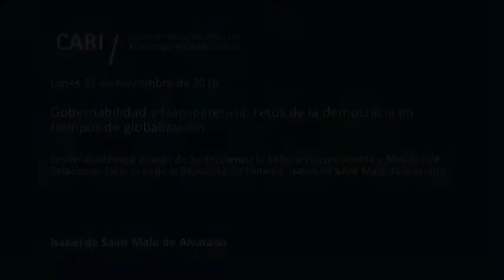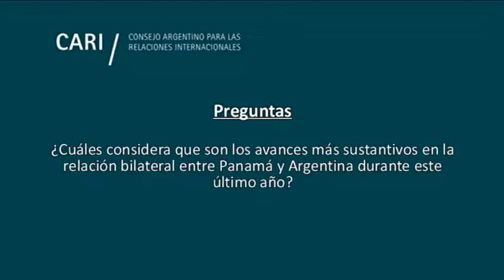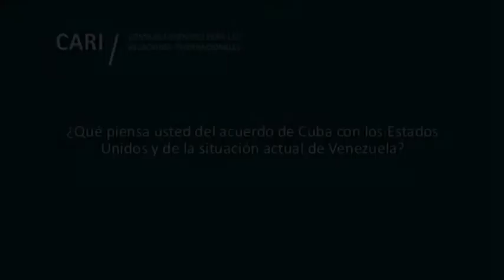Gobernabilidad y transparencia - Isabel de Saint Malo de Alvarado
Gobernabilidad y transparencia: retos de la democracia en tiempos de globalización

Sesión académica a cargo de Su Excelencia la Señora Vicepresidenta y Ministra de Relaciones Exteriores de la República de Panamá, Isabel de Saint Malo de Alvarado

Isabel de Saint Malo de Alvarado / Vicepresidenta y Ministra de Relaciones Exteriores de la República de Panamá. Fue Embajadora Alterna de Panamá ante la Organización de Naciones Unidas en Nueva York, y por 15 años trabajó con el Programa de Naciones Unidas para el Desarrollo (PNUD), como Gerente del Programa de País para Panamá. Desde este cargo, formó parte del equipo que diseñó y ejecutó los Acuerdos de Panamá 2000. En el año 2015 fue galardonada por el Instituto de Investigación Harry S. Truman para la Promoción de la Paz, siendo la primera persona de América Latina en recibir este reconocimiento. Actualmente, en su condición de Vicepresidenta de la República, preside el Gabinete Social y apoya al Consejo de la Concertación Nacional para el Desarrollo. Isabel de Saint Malo de Alvarado es Licenciada en Relaciones Internacionales por la Saint Joseph’s University, Magister en Administración de Negocios por la Nova South Eastern University y cuenta con más de 20 años de experiencia en asesoría, desarrollo e implementación de políticas públicas en América Latina